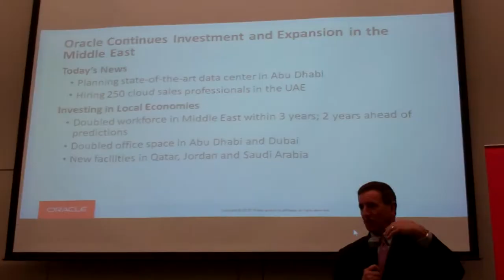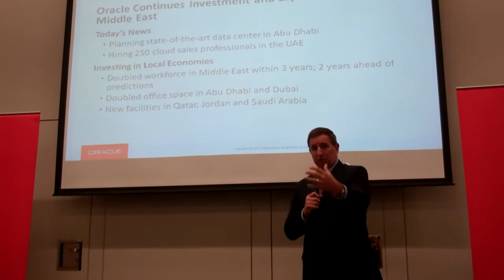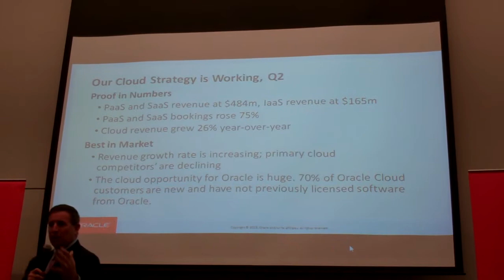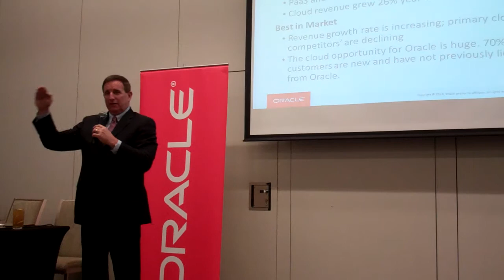Mark Hurd announces Oracle cloud hub in Abu Dhabi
Mark Hurd, CEO of Oracle Corporation announced the intention of the company to set up a data centre based in Abu Dhabi, UAE to collocate its cloud suite of applications. The reasons for the move include, location of hosted data within the country, reduction of application latency, synchronisation of patches globally and within access of regional users. The company also announced expansion of its human resources in the country to support the growth of its cloud services. Abdul Rahman Al Thehaiban, Senior Vice President, Oracle Middle East, Central Asia, North and South Africa, added that the data centre would need to go through a due diligence process with telecom service providers to work out feasibility of Oracle SLAs. #015